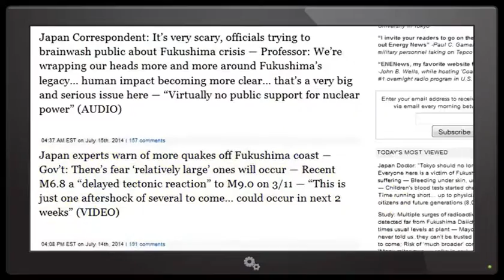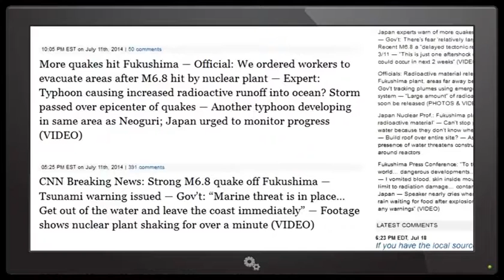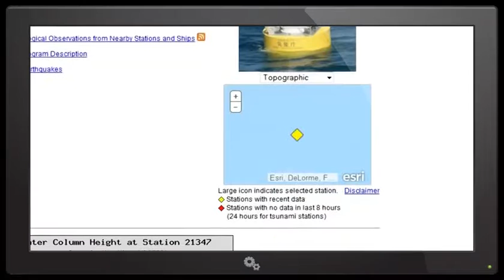My Woman From Tokyo - Deep Purple - Fukushima Dangers Updates July 2014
A Presentation.If you like this then you will love our other videos and we have so much more to release, so subscribe to our channels ,and be first to view and enjoy all our FREE new videos and info ..